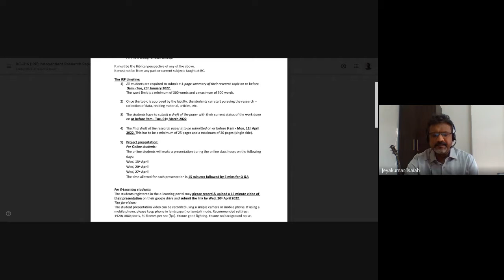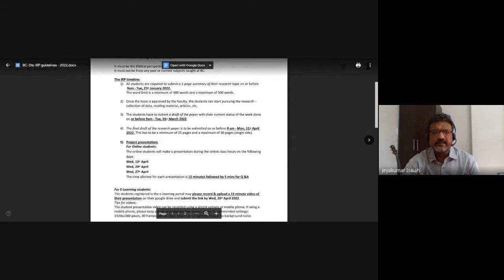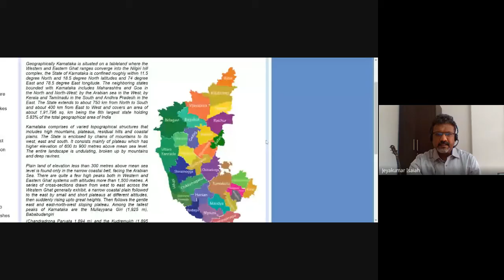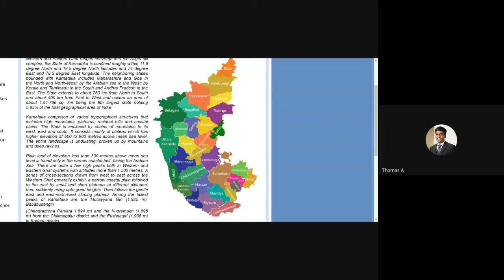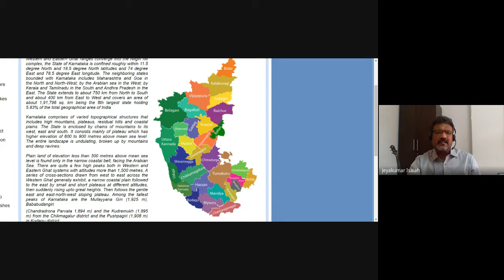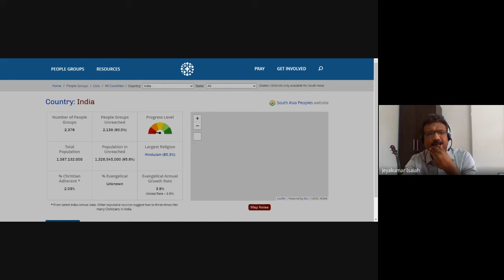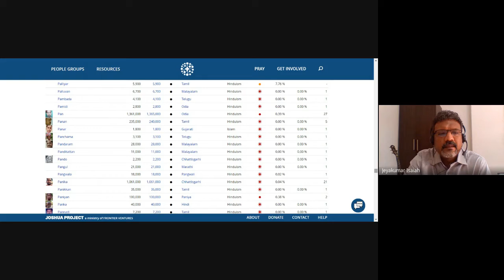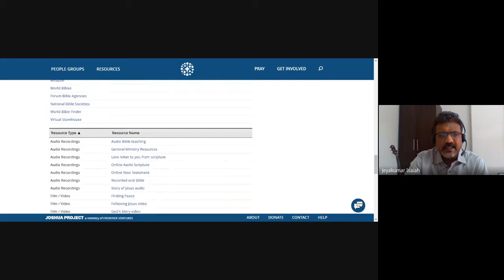Independent Research Paper | Lecture 6 : BC316-IRP-20220223